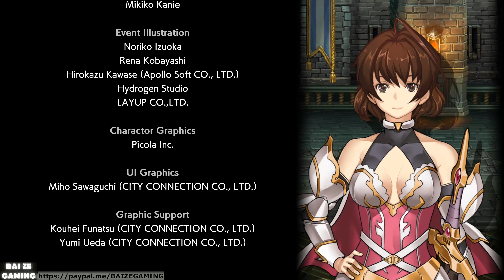A Route Ending! Ch20 Seal of Darkness! Langrisser I Remaster 14 Warsong